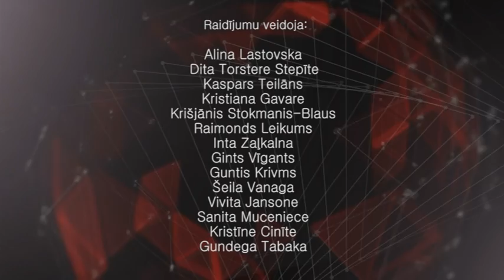Diskusija "Īsi un konkrēti" (08.06.2016.)